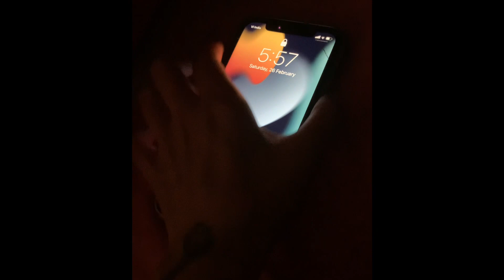DAY IN THE LIFE OF AN ANOREXIA RECOVERED || food + day vlog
Hey guys!
It’s been a hot minute since I posted but here I am!
I have recovered from anorexia completely, gained weight, got new hair and a tattoo!
I hope you all enjoy please be nice in the comments